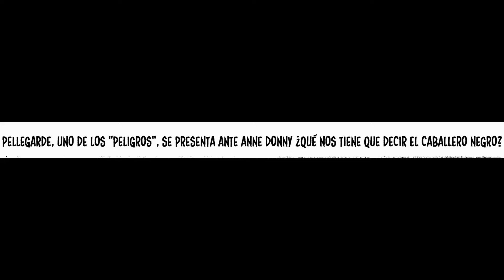Los cuatro jinetes del Apocalipsis capitulo 134 español Mokushiroku no Yonkishi capitulo 134